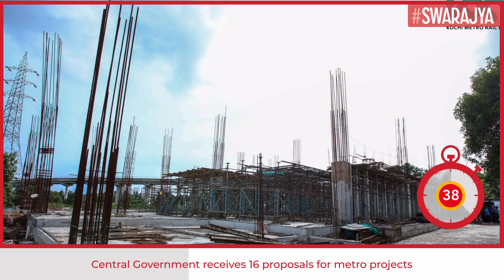Received 16 Proposals From States, UTs For Implementation Of Metro Rail Projects: Hardeep Singh Puri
The government on Thursday (10 February) informed the Parliament that it has received as many as 16 proposals from the states and union territories (UTs) for the implementation of metro rail projects.

The states and UTs that have sent proposals for metro rail projects are Delhi (1 project), Maharashtra (3 projects), Kerala (2 projects), Uttar Pradesh ( 2 projects), Jammu and Kashmir (2 projects), Tamil Nadu (1 project), Haryana (1 project) and Uttarakhand (1 project).

Besides, Delhi, Haryana and Rajasthan have sent joint proposals for the implementation of Delhi-SNB Regional Rapid Transit System (RRTS) and SNB-Sotanala RRTS.

Delhi and Haryana have also sent a proposal for Delhi-Panipat Regional Rapid Transit System (RRTS).

The information was given by Union Minister of Housing and Urban Affairs Hardeep Singh Puri in a written reply in the Lok Sabha.

The minister said that Urban transport, which is an integral part of urban development, is a state subject. Hence, respective state governments are responsible for initiating, developing and funding urban transport infrastructure including metro rail projects.

"As per Metro Rail Policy-2017, the Central government considers financial assistance for such projects in cities or urban agglomerates, based on feasibility of the proposal and availability of resources, as and when posed by the concerned State or Union Territory (UT) government," he said.